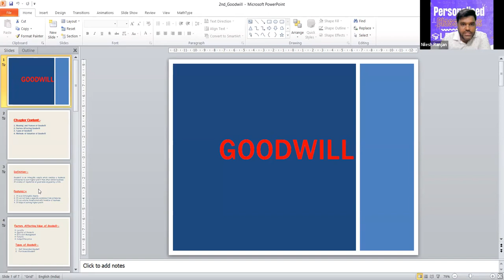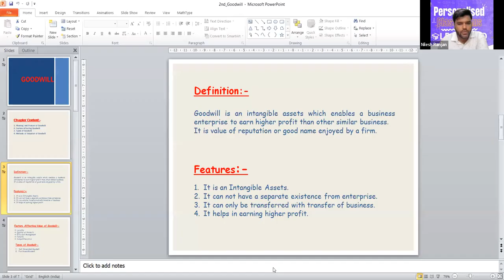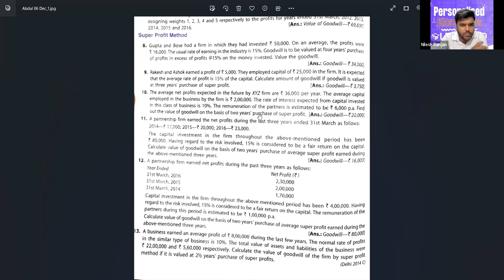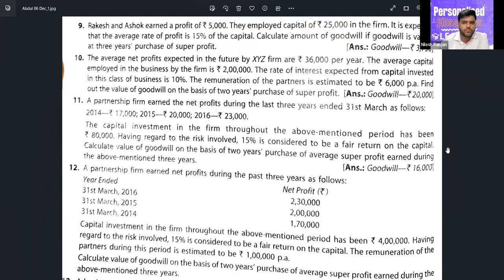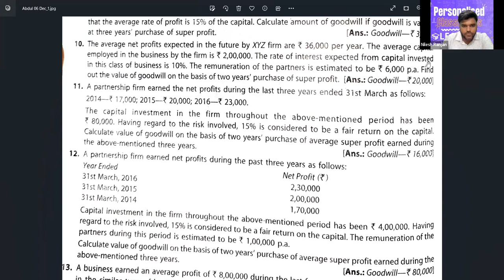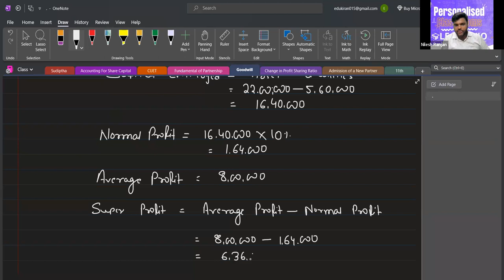Learnivio | Account | Lect 17 | 12th A1 | 28-05-2023